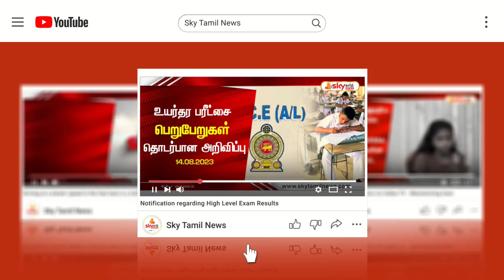கோலாகலமாக துவங்கிய ஆசிய விளையாட்டு போட்டிகள் : 45 நாடுகள் பங்கேற்பு! | Sky Tamil News